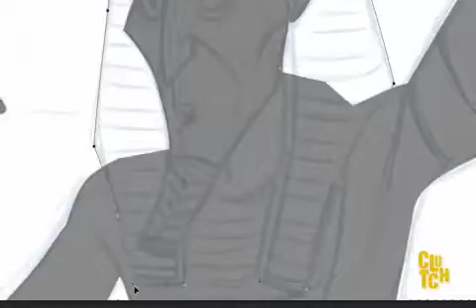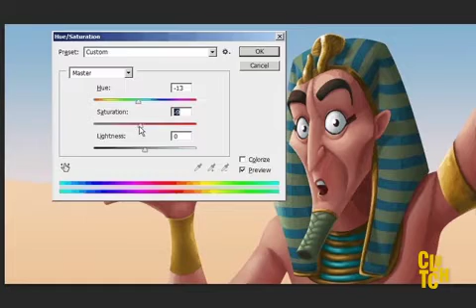Pharaoh selfie making of